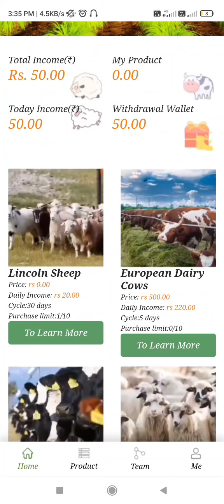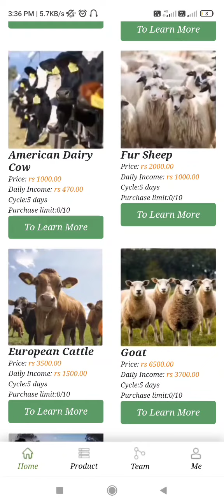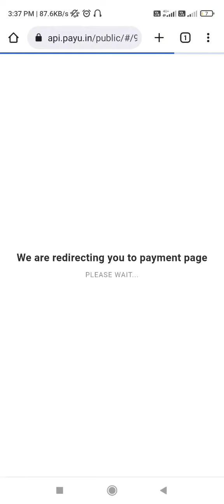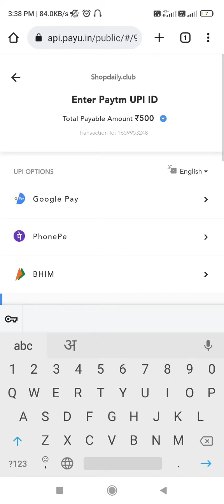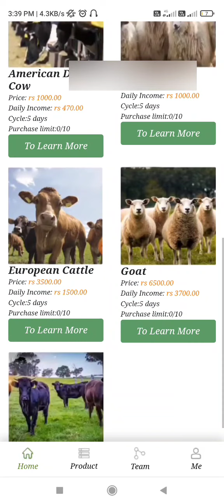LLP FARM APP, llp farm app, llp farm app payment proof, llp farm app se paise kaise kamaye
LLP APP,

llp app payment proof,

llp app kabtak chalega,

llp farm app,

llp farm earning app,

 llp farm app se paise kaise kamaye,

llp farm app real or fake,

llp farm app kabtak chalega,

llp farm app payment proof,

llpfarm, Llp farm app,

llp farm,

 farm app,